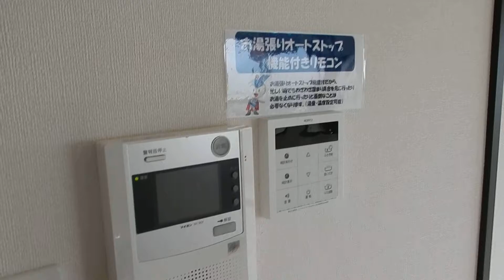ヴィラプレスポール ２ＬＤＫ トマト不動産【宮崎】賃貸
宮崎市昭栄町　ヴィラプレスポール　２ＬＤＫ
追炊き　南向き　角部屋　オートロック
ヴィラプレスポールで検索
宮崎市の賃貸（アパート・マンション・店舗・事務所・デザイナーズマンション）
　　　　売買（土地・住宅・事業用地）
不動産でお探しなら

新しい事きっとみつかる
　　　　　　　　　　株式会社トマト不動産

　　　 〒880-0854 宮崎市一の宮町３－３
　　　　　　　　　　 清水ハイツ１０２